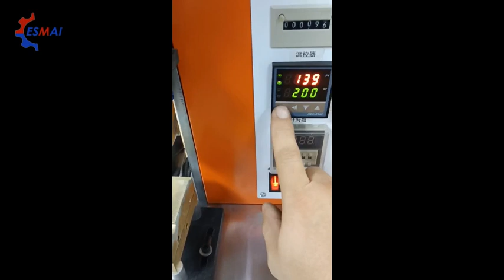Silicone tube o ring gasket bonding heat press machine ES-001 test video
1,Connect the air tubes and plug on
2, Settting heating temperature
3,Setting hot mold heating temperature to 200 degrees,Green is setting temperature and red is actual temperature
4, Mix A and B part silicone adhesive,Dipping silicone tube with silicone adhesive